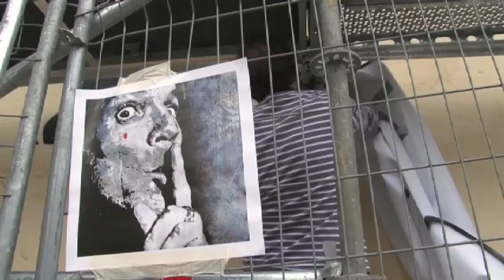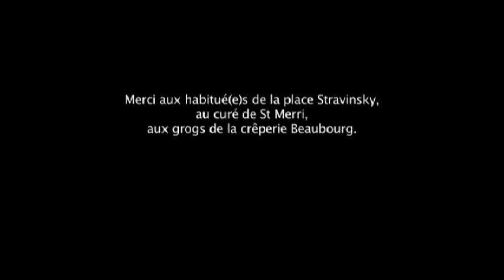CHUUUTTT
Massive art work from Jef AEROSOL in Paris @ place stravinsky

350 sqm of wall,
4 days,
200 spray cans,
6 artists,
1 love